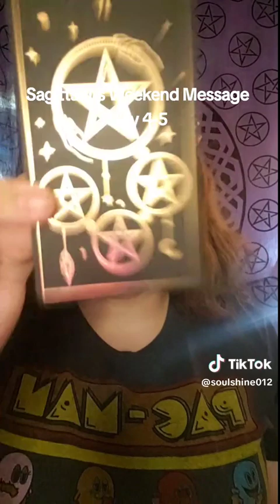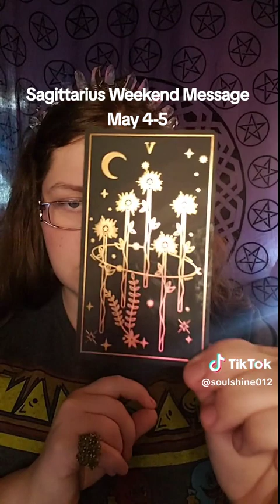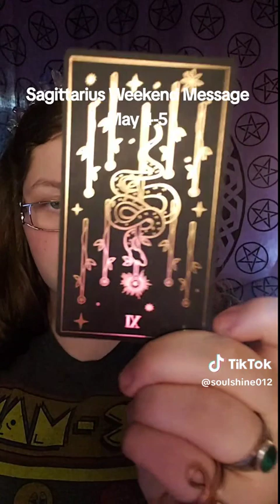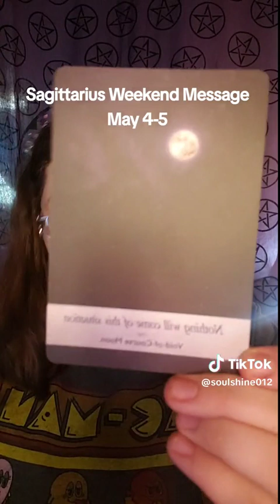Sagittarius Weekend Message May 4-5